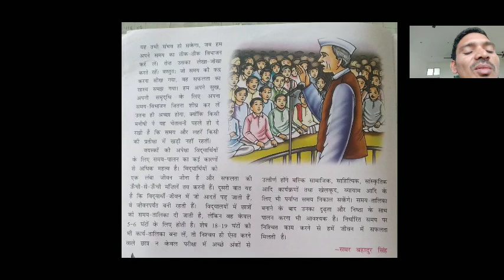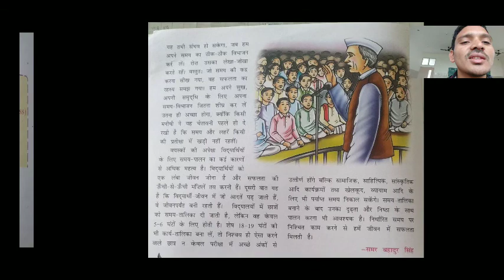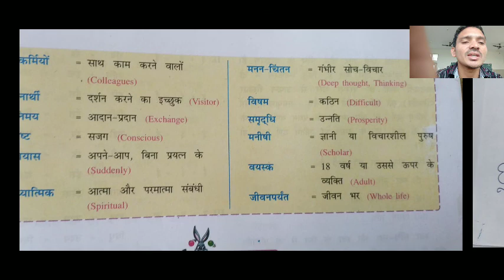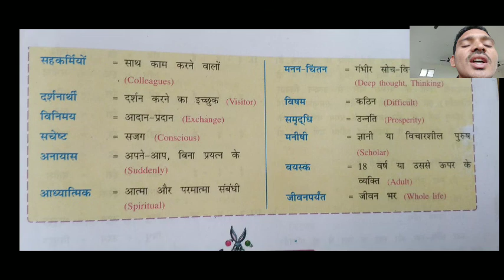Cbse class 7 Hindi - samay niyojan